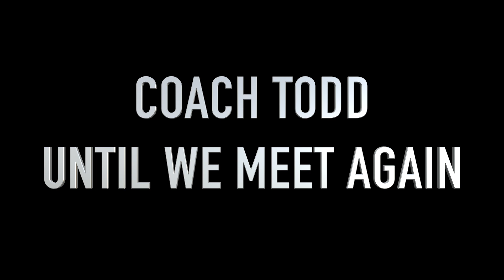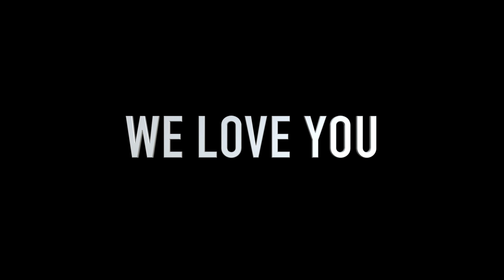Todd Takahama's Baseball Tribute